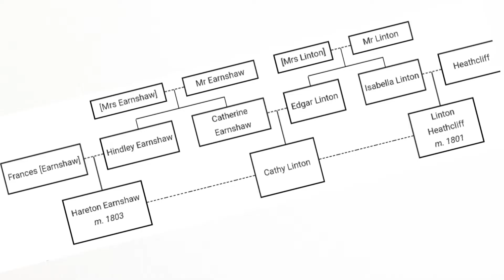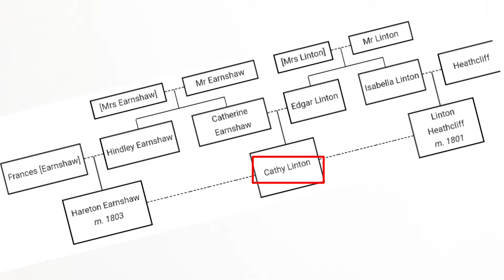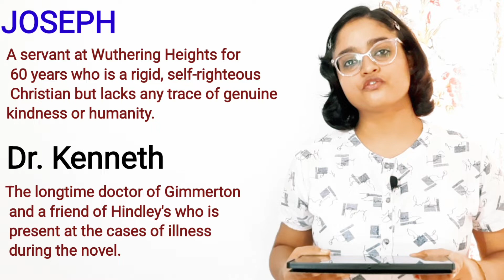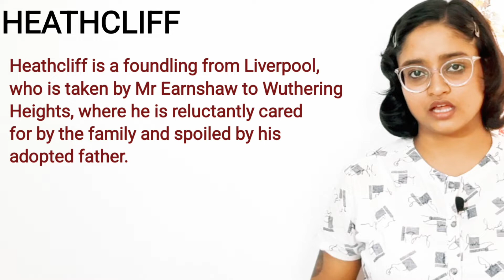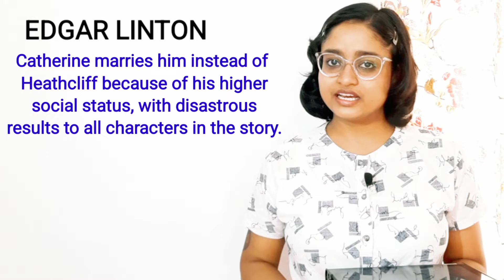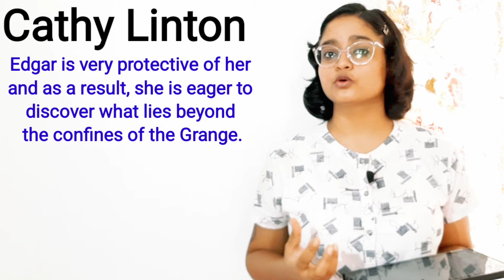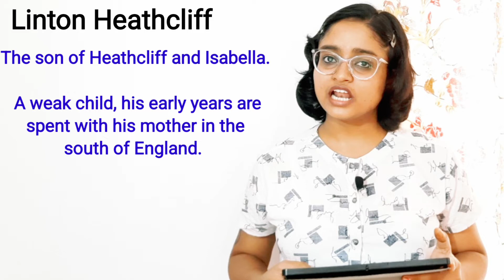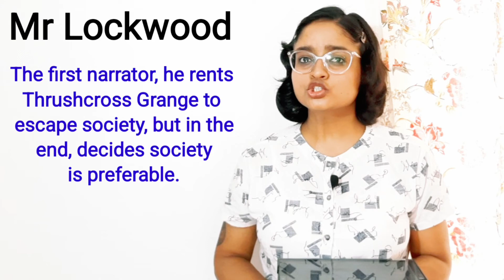Wuthering Heights by Emily Bronte characters | chart | relationships | character sketch notes| ignou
Heathcliff
Mr Earnshaw
Catherine
Edgar
Hindley
Isabella
Linton
Hareton
Cathy
Nelly
Lockwood
Joseph
Mr. Green
Zillah